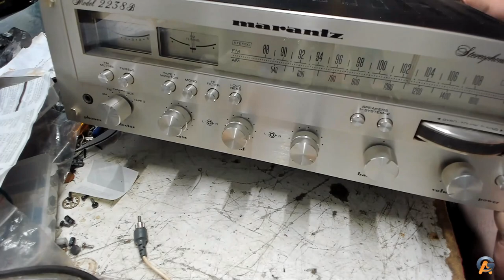Primeiras impressões do Cabacinho Marantz 2238B do Bruno Tijuca